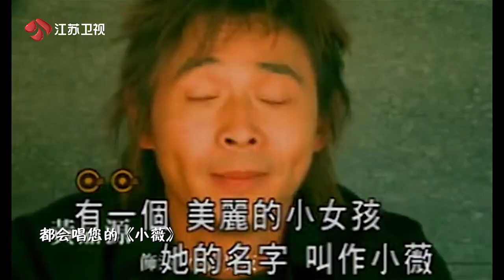金曲捞 荔枝金曲唠 套路被摸清了？原来这样就能唤醒金曲 170505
现如今，情怀成了大热综艺的内核，有热血情怀，有兄弟情怀，还有回忆情怀。在这其中，江苏卫视2017年一季度重磅推出的原创音乐综艺《金曲捞》，是情怀的集大成者：打捞散落在音乐长河的岁月遗珠，向传奇歌者致敬。

江苏卫视【金曲捞】全集【官方版1080P超清全集完整】视频播放